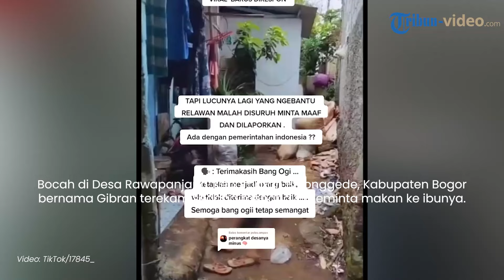Petugas Kemensos yang Bantu Gibran Bocah Menangis Kelaparan Ditegur Kades, Perekam Video Diancam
TRIBUN-VIDEO.COM - Bocah di Desa Rawapanjang, Kecamatan Bojonggede, Kabupaten Bogor bernama Gibran terekam sedang menangis meminta makan ke ibunya.

Namun sang ibu justru meminta Gibran memakan garam dan menyiramkan air.